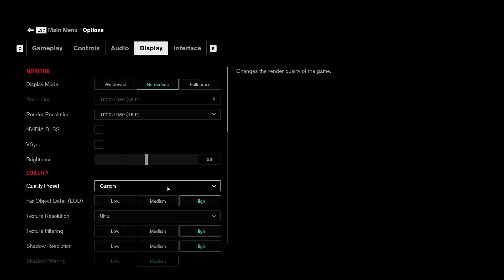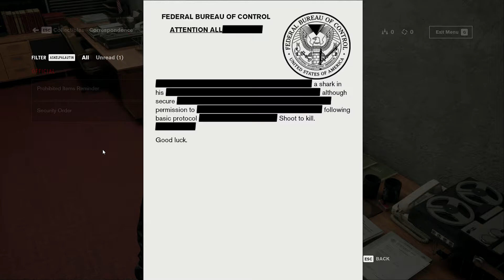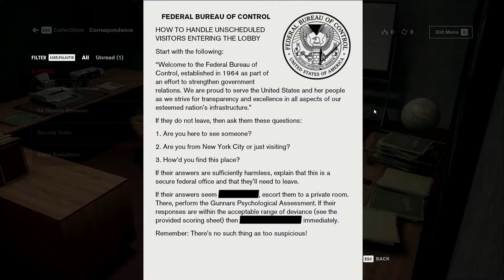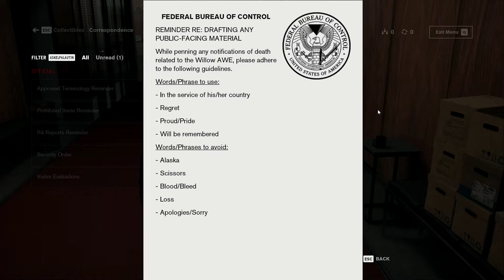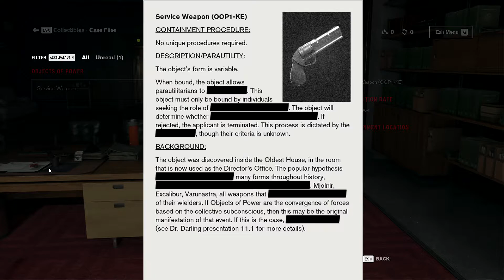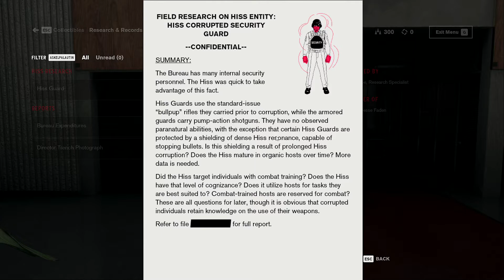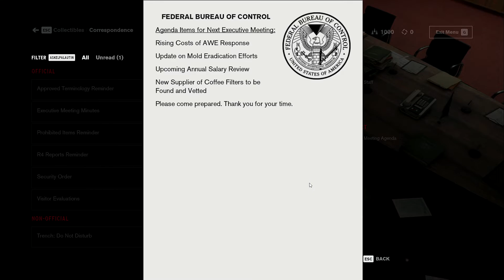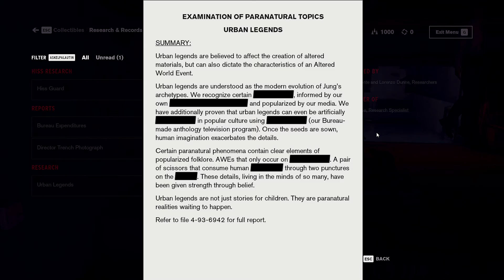Jesse Faden, Woman Of Mysteries! | Control #1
Similar to the SCP-Foundation!
Similar but Different, The story revolves around paranormal activity
There are the OOP, (Object of Power) and AWE, (Altered World Event)
These are kept hidden from the world by the, Federal Bureau of Control aka, (FBC)

If you have a game recommendation, Comment it down below
Do Not Press on any links in the comments below!

Specs
GPU: Asus Rog RTX 2060 OC
Motherboard: Asus ROG Strix X570-E Gaming
CPU: AMD Ryzen 9 5950X, AM4, 3.4 GHz, 16-Core
CPU Cooler: NZXT Kraken X63, 280mm AIO-Liquid Cooler
RAM: Kingston 32GB (4x16GB) HyperX Fury, DDR4 3200MHz, CL16, 1.35V
Power: Corsair 1000W HX1000 Fully Modular ATX-Power Supply, 80+ Platinum
Storage: Samsung 2TB 980 PRO, M.2 2280 SSD-Solid State Drives, M.2 2280, PCIe 4.0, NVMe,- -7000/5100 MB/s
Case:Phanteks P500A D-RGB BLACK,Windowed Mid-Tower

HeadSet: EPOS | Sennheiser GAME ONE Gaming Headset
MicroPhone: Blue Yeti X, USB-MicroPhone